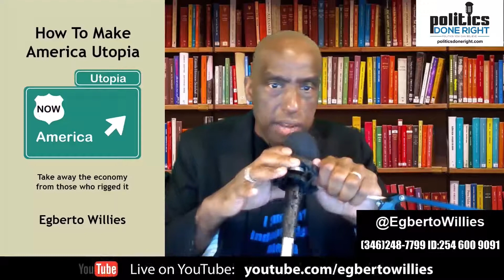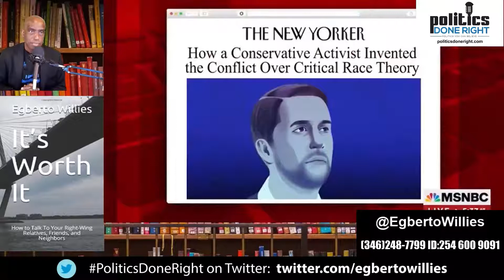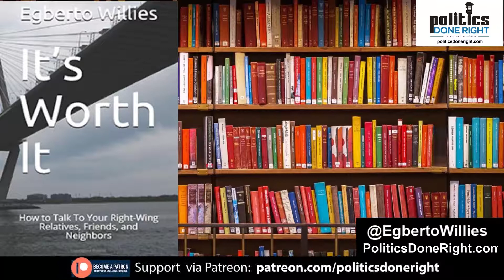Heat cooks mussels, Eddie Glaude demolishes CRC alarmist, Steve Mintz talks Critical Race Theory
British Columbia’s mussel kill is not a warning but a reality. We discuss Critical Race Theory in a necessary manner. Eddie Glaude and Steve Mintz do not disappoint.